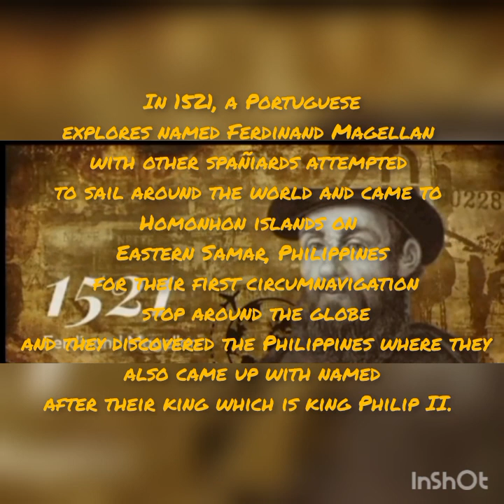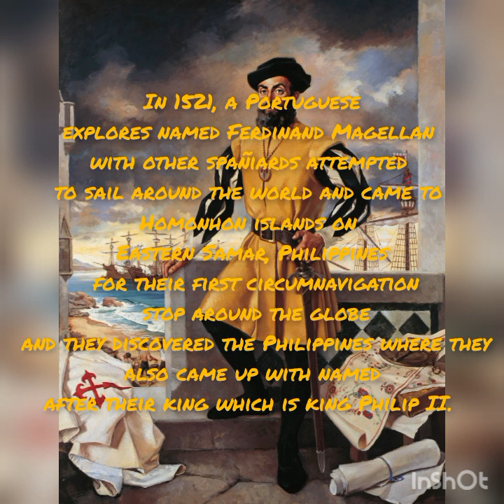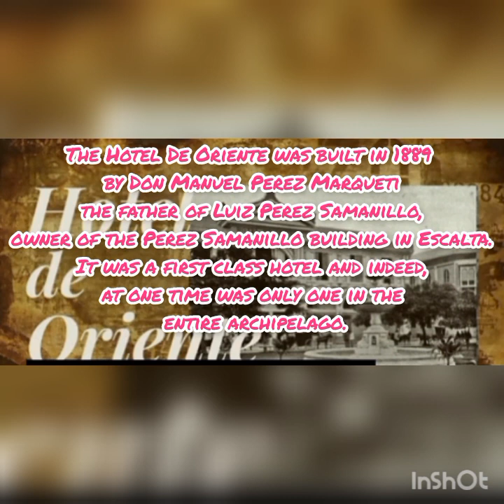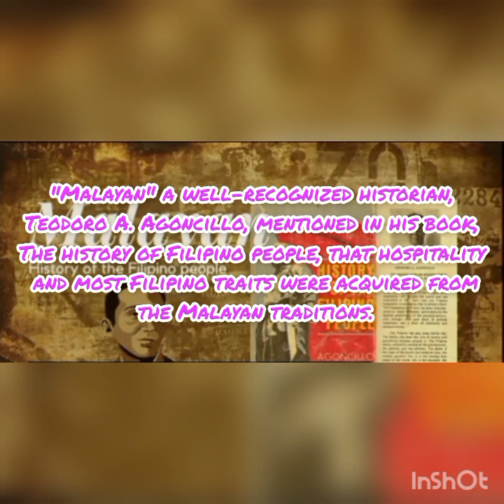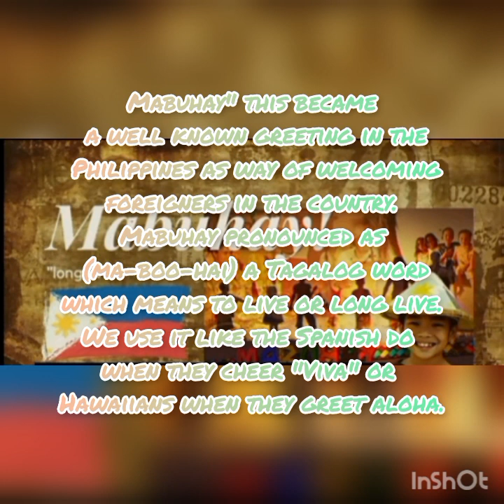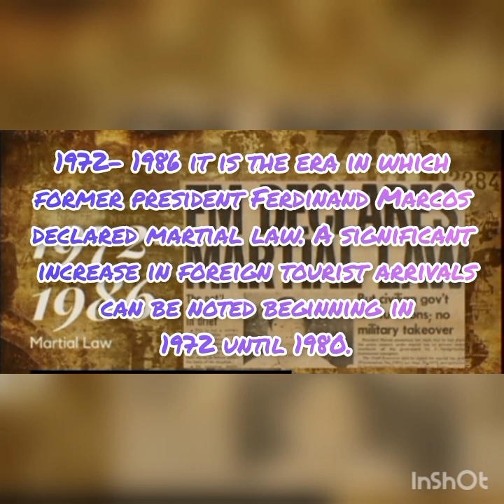History of tourism and hospitality industry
BSHM -2A